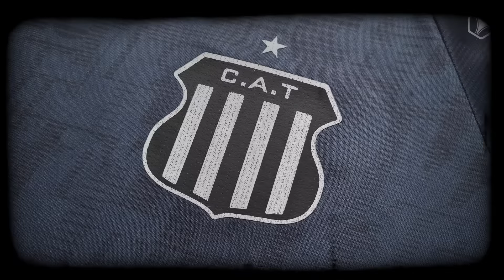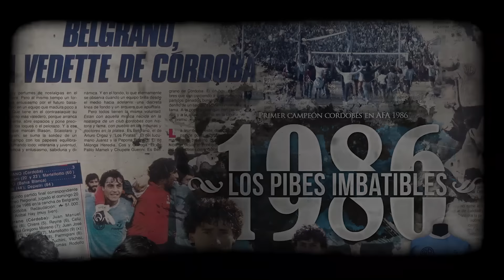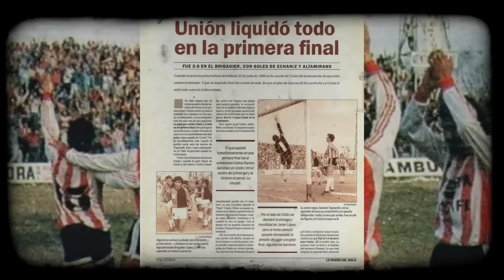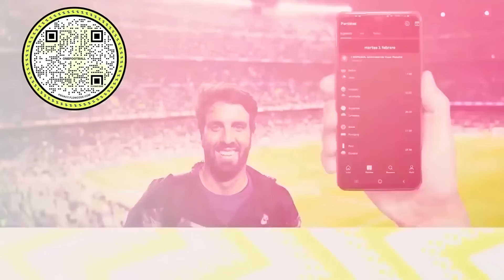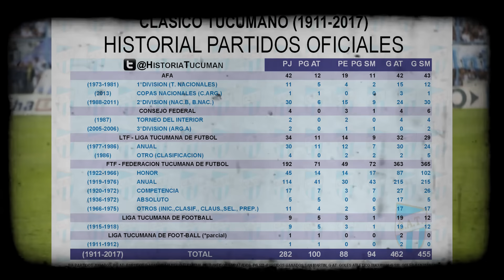EL MÁS GRANDE DE CADA PROVINCIA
➤ ¿CENTRAL O NEWELL’S? ¿QUIÉN ES MÁS GRANDE?// ¡¡¡ME LA JUEGO!!! // ¿CENTRAL O NEWELL’S? ¿QUIÉN ES MÁS GRANDE?// ¡¡¡ME LA JUEGO!!!